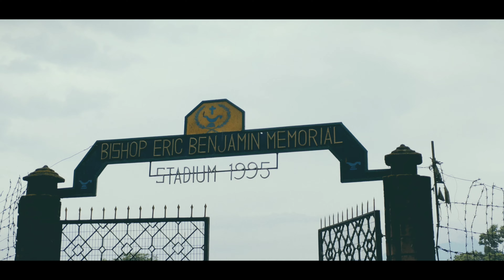Road to Nationals: Kerala Bound.CISE Bengal Team.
My son is playing his maiden National Football tournament in Kerela.